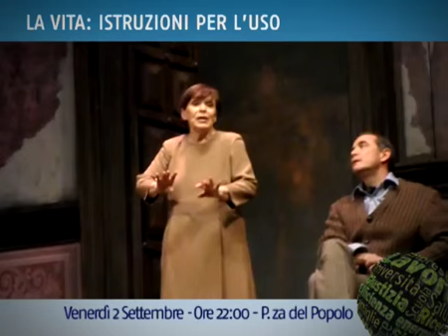Vita, istruzioni per l'uso: Franca Valeri (trailer) - Youdem Tv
- Alle ore 22.00 per la serie di incontri dal titolo "La Vita: istruzioni per l'uso. Storie di uomini e donne che sanno costruire" salirà sul palco della Sala dibattiti di Piazza del Popolo una vera icona del mondo dello spettacolo made in Italy: Franca Valeri. Nella trasmissione radiofonica "Il rosso e il nero" nel 1951, Franca Valeri per la prima volta fa conoscere al grande pubblico il personaggio della "Signorina Cesira", che passando successivamente dalla radio alla televisione, diventa la "Signorina Snob", nevrotica signora milanese, ritratto delle ipocrisie della borghesia contemporanea. Il suo esordio teatrale risale al 1951 con il "Teatro dei Gobbi", da lei fondato con Alberto Bonucci e Vittorio Caprioli. Inventa poi il personaggio della "Signora Cecioni" (nel programma "La regina ed io", 1960), popolana romana perennemente al telefono con "mammà" e caratterizzata da bigodini giganti. Ha recitato in fiction come "Norma e Felice", "Caro maestro", "Linda, il brigadiere e...", "Compagni di scuola" e in film tv "Come quando fuori piove", diretto da Mario Monicelli. È inoltre autrice di commedie di grande successo.